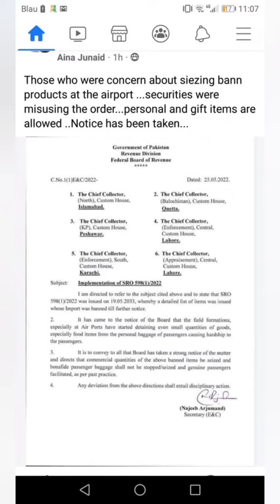Important video must watch who are traveling from abroad to Pakistan.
Today I m Sharing a very important video that immigration takeout your important stuff from your laugage.Must watch my video, hopefully you will like it.I attach the notice also.which one govt issued.

Hopefully you will like my video